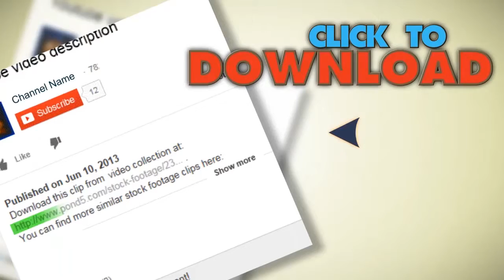Bride And Ballet. Stock Footage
You have watched Bride And Ballet. Stock Footage"